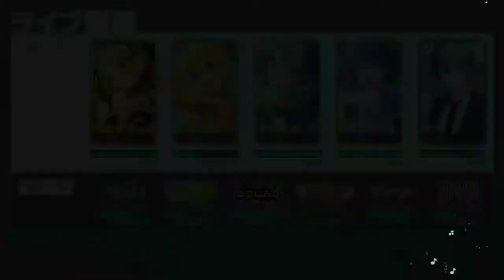Project SEKAI COLORFUL STAGE - Hibana -Reloaded- (HARD)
Artist: Hatsune Miku feat. Hoshino Ichika

Level: 19
Speed: 8.0

Sorry for my bad playing and bad video quality (´•ω•`)

I'm sorry for the copyright matters. 🙏😔
Just want to show my skill in this game
I don't need money to upload this video
and thanks a lot for your permission (^_^♪)